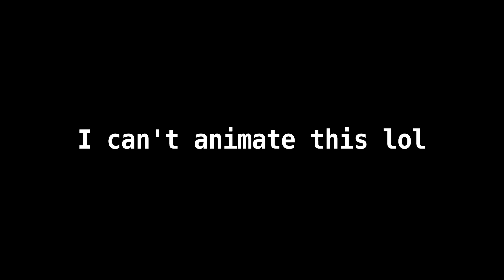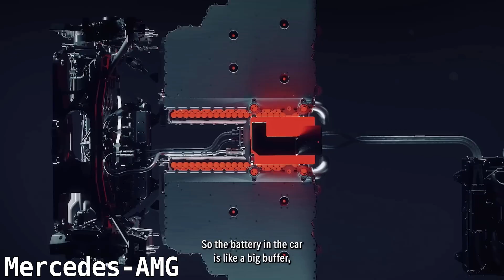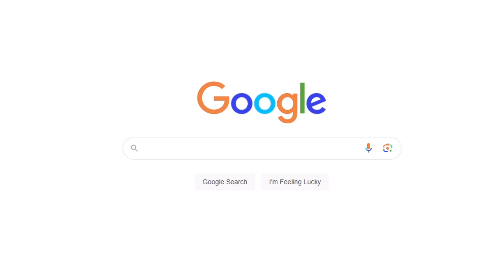The Insane F1 Tech Behind the AMG ONE Nurburgring Record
The Mercedes-Benz AMG One is a hypercar inspired by and adapted from the legendary W06 Hybrid Formula 1 racing machine, one of the most successful cars in F1 history. The AMG One once again broke the Nurburgring production car lap record with the first sub 6:30 time. The Mercedes-Benz AMG One inherited a variety of insane Formula 1 technology from the W06, including a hybrid battery and electric motor system that reclaims kinetic energy, an electronically assisted turbocharger, and an advanced active aero system that can operate in three stages to provide maximum downforce and acceleration.

If you like this video, please let me know by giving it a thumbs up!

0:00 Intro
0:50 W06 Hybrid
1:50 Powertrain
5:20 Drag Reduction System
6:50 Lap Record

CREDITS
Mercedes-AMG ONE – New Lap Record on the Nürburgring (full lap)

Ferrari F2002 F1 Car singing at Imola Circuit: Best of V10 Sounds, Accelerations & Fly Bys!

What are Power Units? | F1 Explained

ULTIMATE TEST DRIVE: Martin Brundle drives the F1 W06 Hybrid!

Project ONE / A Milestone in Automotive History (Full Trailer)

Mercedes-AMG ONE DEEP DIVE | Powertrain

Mercedes-AMG One Activating RACE MODE - IN ACTION!

Mercedes-AMG ONE DEEP DIVE | Aerodynamics

Nürburgring Lap Record: On Board the 911 GT2 RS

Mercedes-AMG ONE | 6:35.183 | Record Lap Nordschleife